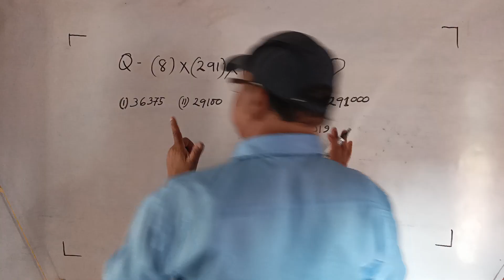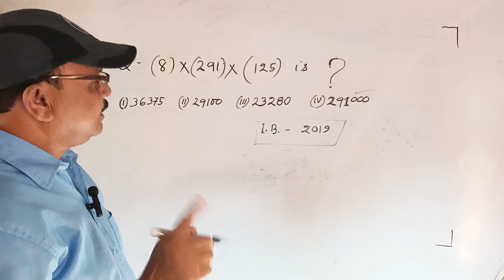ଗଣିତ କୁ ଜର